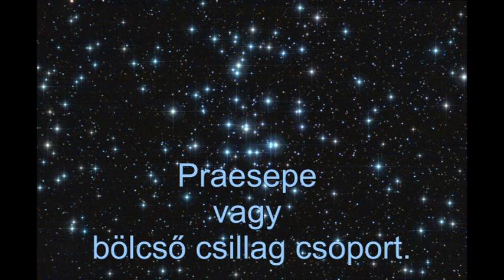Mi zujs Szeptember 14-én?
Telefonos elérhetőségem jóslásra:
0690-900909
750Ft/Perc

Átutalás:
Erste Bank
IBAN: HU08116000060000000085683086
BIC: GIBAHUHBXXX
Tulajdonos: Dendera Susanna Medici
Kép: shutterstock/Moriz/Bob Alex/studiostock/rogistok/dedMazay/Deniz Uzunoglu/Ron Leishman